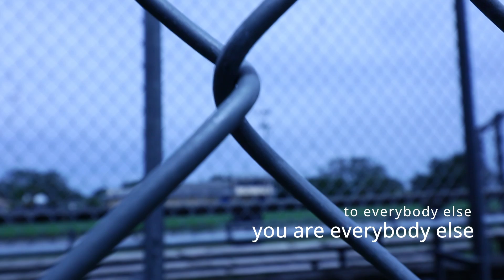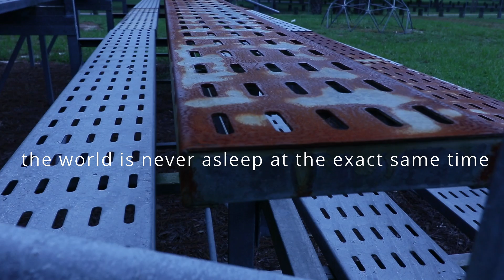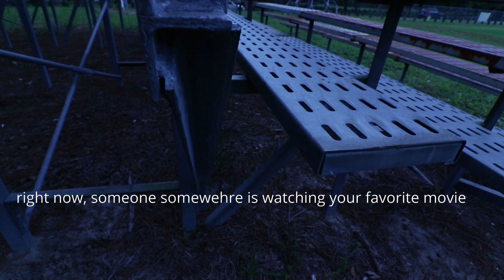Weird Thoughts in Liminal Space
some are true, some are funny, some are just weird. really tried to capture that feeling of inbetween that seems to seep from every corner of that world.